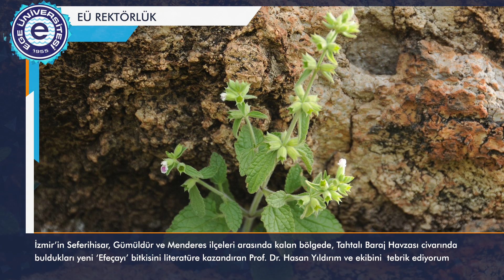Ege Üniversitesi 27 Kasım - 02 Aralık 2023